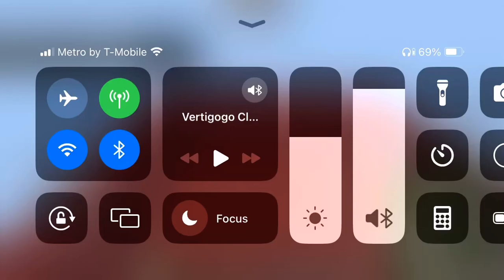Big Fight with Vertigogo (Four Rooms) Performed by Combustible Edison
Another day, another night. Enjoy!!